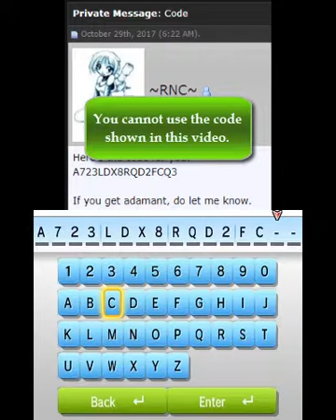PKMN Sun&Moon Mystery Gift - Redeeming - Shiny Silvally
The Shiny Silvally event has begun in North America and Australia/New Zealand. From October 23, 2017 until November 13, 2017, you'll be able to get a code for Shiny Silvally at Gamestop (US) or EBGames (Australia, Canada).

Special thanks to ~RNC~ for giving me a code.

I used NTR CFW to livestream from my n3DS to my PC, and Camtasia to record the stream and edit the video footage. For the audio, I'm using a male-to-male audio cable, connecting my n3DS to my PC.

I do however own a physical copy of the game (as of writing/uploading), so I believe I'm allowed to share my experience to the world. I think.